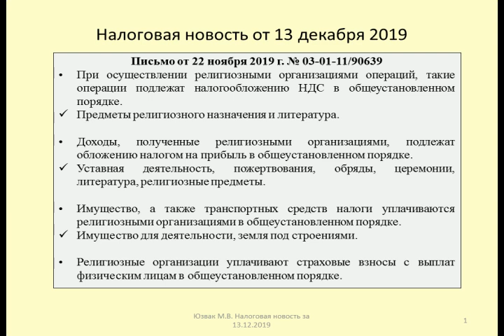13122019 Налоговая новость о налогообложении религиозных организаций / taxation of religion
Юзвак Максим рассматривает особенности налогообложения религиозной организации (Письмо Минфина от 22 ноября 2019 г. № 03-01-11/90639)
Yuzvak Maxim considers the peculiarities of taxation of religious organizations (Letter of the Ministry of Finance dated November 22, 2019 No. 03-01-11 / 90639)

Оптимизация: религия, церковь, россия, православие, проповедь ольги голиковой, миссия свет христа, новости, христианская проповедь, ольга голикова, видео проповедь, тв, телевидение, жизнь с богом, ольга голикова 2019, путин, последние новости, проповедь 2019, вторая книга царств, хлеб на каждый день, жизнь во христе, миссия свет христа – 2019, хлеб с ольгой голиковой, небесная манна, пища с небес, хлеб с небес, бог, христианство, библия, хлеб2019, царь давид, молитва, хлебная проповедь, манна с небес, общество, прославление, воскресное служение, урок, политика, москва, хор, вифания, православная церковь, образование, проповеди, евангелие, вера, правда, религиозная организация, религиозные организации, христос, католицизм, видеоурок по обществознанию, украина, проповедь, протестантизм, автокефалия украины, сегодня, томос украине, молитва за автокефалию, украинская поместная церковь, порошенко, патриарх, в украине и мире, валентин гладких, прямой эфир украина, прямой эфир, newsone, автокефалия, рпц, томос, в прямом эфире, упц, онлайн-гимназия, church, christianity, христианское тв онлайн, доброе телевидение, orthodox, bible, рост церкви, роман силантьев, московская патриархия, христианский телеканал, видео, channel, cool, wow, tv, shock, video, документальные фильмы, putin, breaking news, самая быстрорастущая церковь, television уссурийск, религии, духовенство, обществознание, православие украина, 10 класс, религиозные ооганизации (1), одесский хор, тамбов, мужской хор, комментарии, факты, жители, город, смех, телемикс, интересное, репортаж, репортер, журналист, сюжет, мужики поют, гора дома господня, хабад в россии, хабадники, заговор, хабад, рф, российская федерация, секта, фашизм, александр пасечник, сталинград, канал сталинград, митинги, проповедь – 2019, церковь миссия свет христа, черты характера, характер, смотреть проповедь 2019, ночная молитва, оккупация, социализм, оппозиция, сопротивление, евреи, пермь, проблемы, выжить, иудаизм, сионизм, источник жизни, как избавиться от проблем, хочу измениться, измениться, лучше, стать лучше, роман юшков, экстремизм, неравенство, расизм, сталин, хабад пермь, национализм, нацизм, сша, мировой заговор, 2019, школа даров, полонский, анатолий гильманов, парадигма, общественное, отр, гильманов, радостная весть, христианское видео, христианские проповеди, церковь радостная весть, радостная весть тольятти, последние дни, news, пост за россию, поместная церковь украина, филарет, автокефалия упц, молитва за россию, пророческое слово, в тот день, пост и молитва, молитва ольги голиковой, молитва о церкви, ответы священника, вопросы священнику, месса, богослужение, просвещение, богословское, литургия, вера православная, пинхас полонский, бегичев, лекции по богословию, христианская вера, троица, духовные вопросы, лютеранство, ответы на вопросы, богословие, священник, новый завет, ветхий завет, духовность, чтение, батюшка, автокефалия для украины, вести24, авария, центр, арбат, область, сити, предельно кратко, диуюургу, д_и_у, социология религии, социология, парк, собянин, галушкина, агеев, зайцев, пастор, события, мероприятия, мкад, москвичи, происшествия